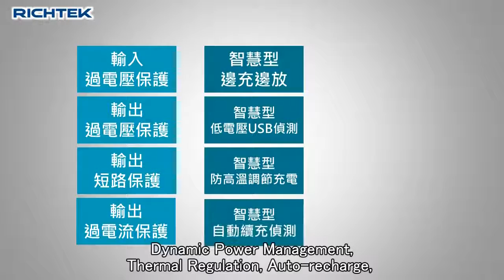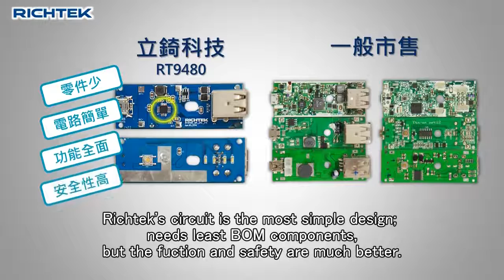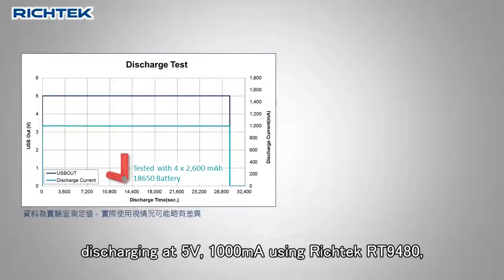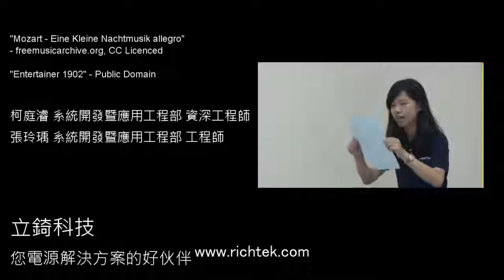best diy How to make a power bank by yourself